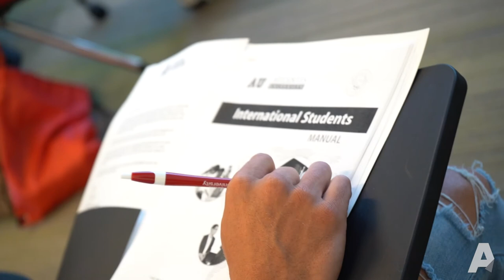International Students Welcomed Back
We are back in the classrooms and very happy to welcome new InternationalStudents to our campus keeping our operations committed to provide the safest environment in to grow and enjoy the student life.